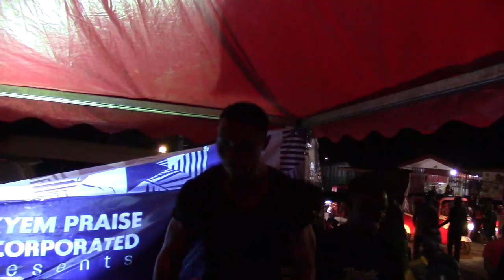SK Boafo funeral: body brought to his residence😭😭😭